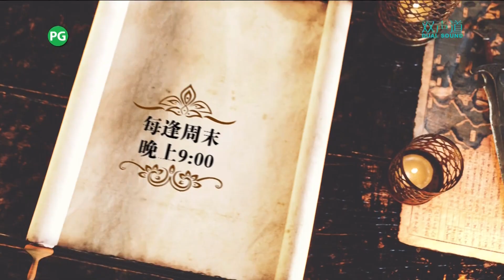Ｕ频道：《查龙药师》（第3-6集）【Thong Ek The Herbal Master】预告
本周看点（9月12日-9月13日）：
（第3集）：格勒对朱槿痴心不改
（第4集）：明美美若天仙

（第5集）：明美是神婆女儿
（第6集）：金佳收留明美

《查龙药师》，每逢星期六至日，晚上9点，双声道，两集连播，U频道

您可以上meWATCH免费随心选看更多《查龙药师》的视频*
*仅限新加坡地区观看